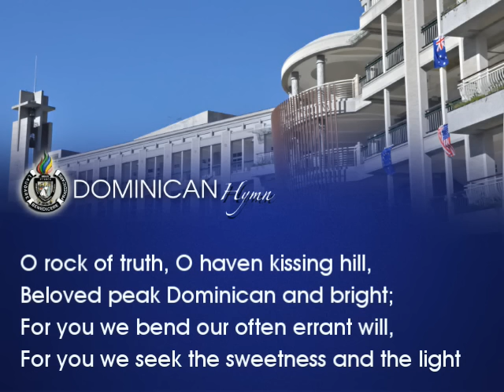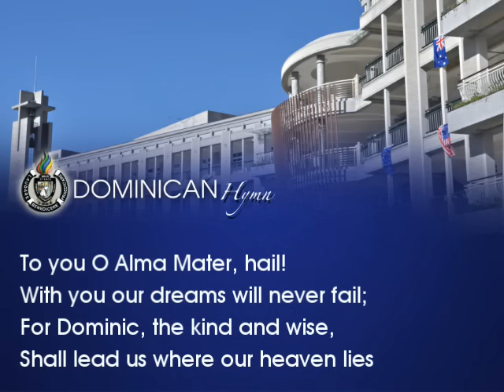DOMINICAN Hymn with lyrics